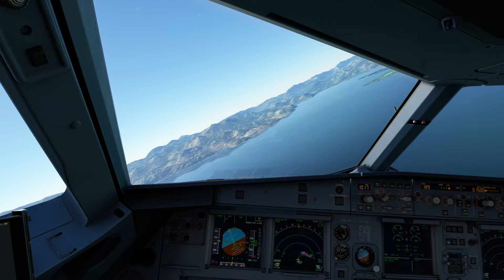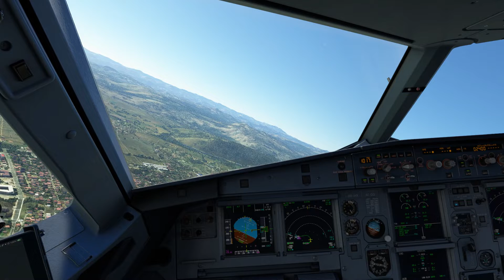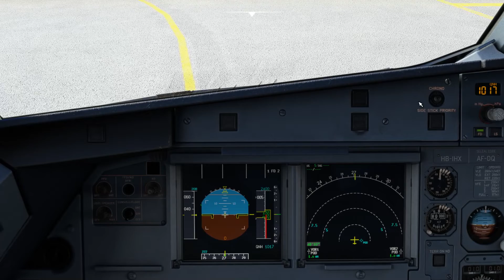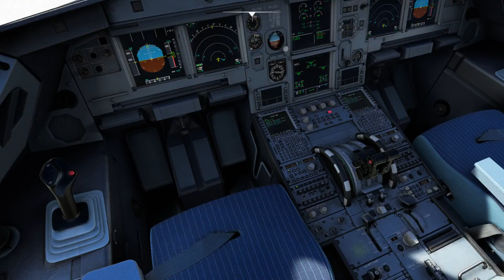🌍 World Tour #89 Landing Podgorica A320 Fenix ✈ MSFS2020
PC.
Board : MSI B550 A-pro
Ram: 32GB
CPU: Ryzen 7 3700X
GPU : Nvidia Geforce RTX 3060Ti ventus 2x
Vram: 8GB

Addons
Scenery: Asobo Default

Sim Config: Ultra & Medium according to pc specs